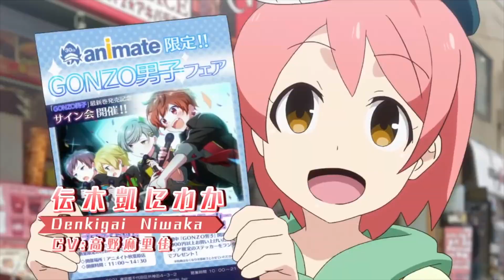Top 10 Must Watch Winter 2017 Anime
Even though this season is filled with shitty anime, I was able to reccomend 10 anime that are either average or above average :P

Copyright!